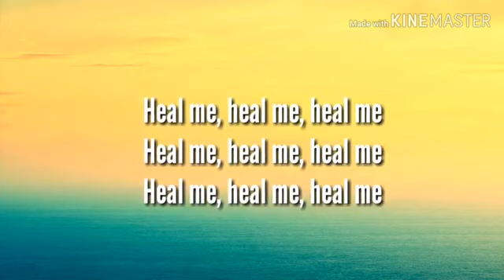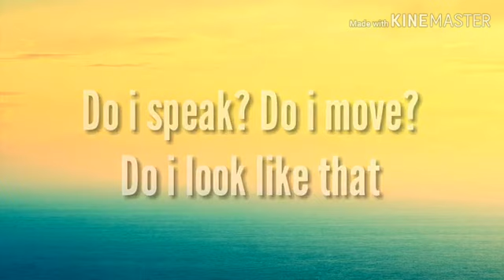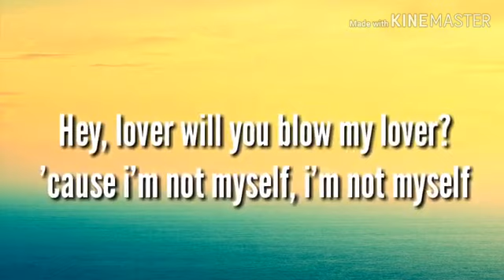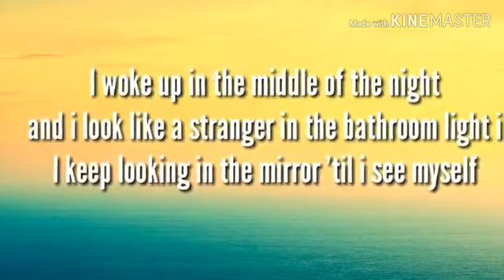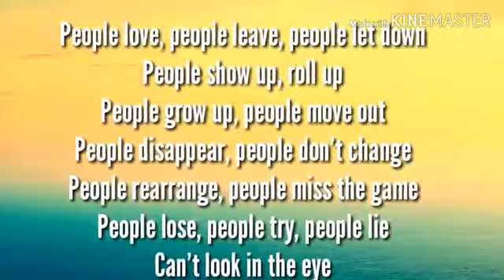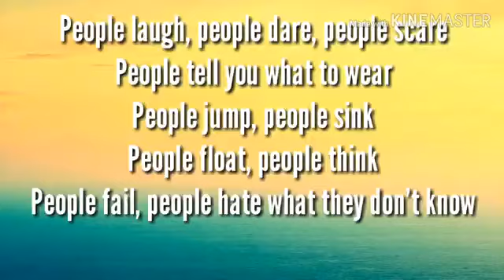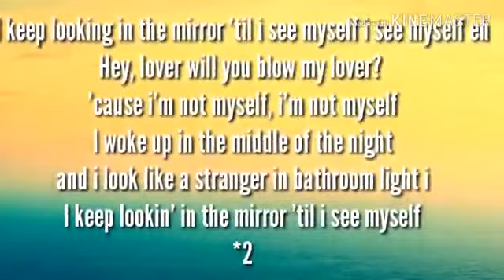Mirror _IDER(Official lyric-video)